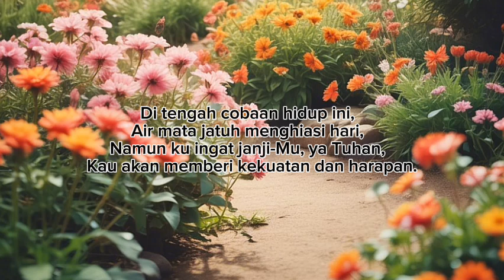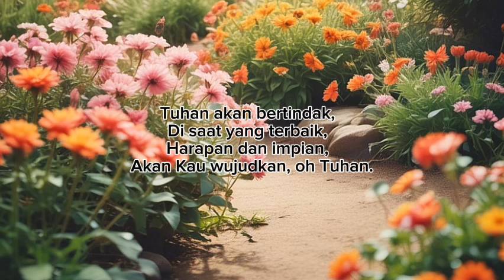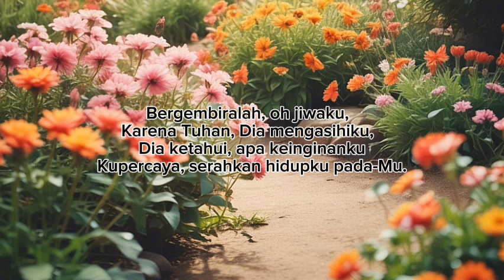Bergembiralah Karena Tuhan by HR.